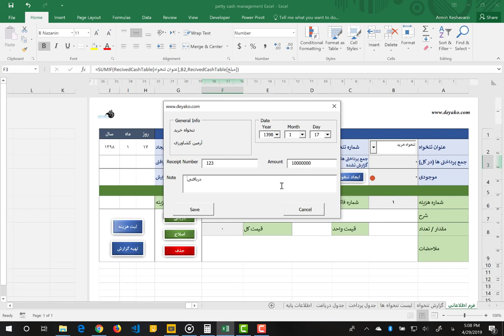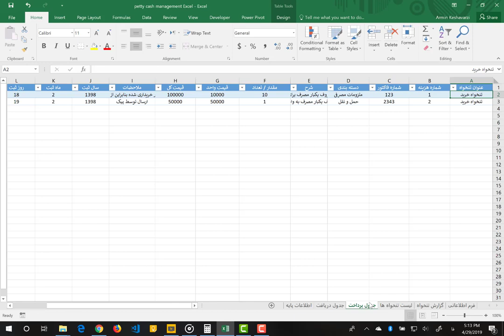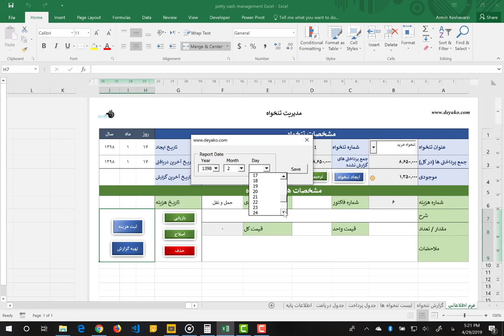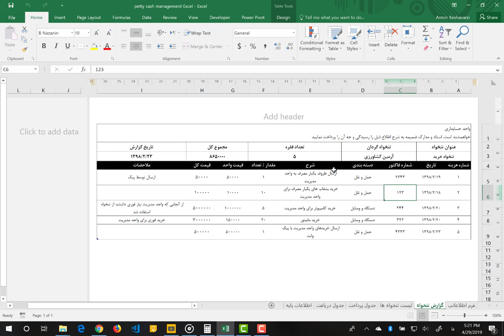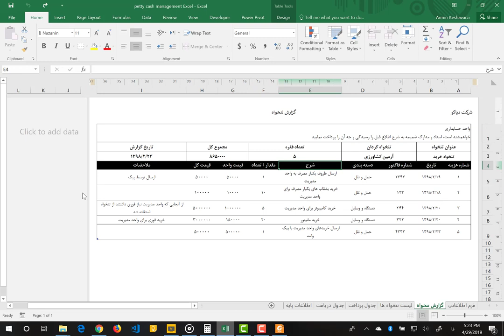مدیریت و گزارش دهی تنخواه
این نرم افزار در مایکروسافت اکسل (Microsoft Excel) و با استفاده از برنامه نویسی VBA در ماکروها به منظور مدیریت و ارائه گزارش تنخواه برای افرادی که تنخواه گردان هستند توسعه داده شده است. استفاده از این نرم افزار بسیار ساده و راحت است و تنها نیاز است تا بر اساس گام های تعریف شده داده ها را وارد نمایید، سپس نرم افزار گزارش مورد نیاز برای واحد حسابداری را ایجاد خواهد کرد.